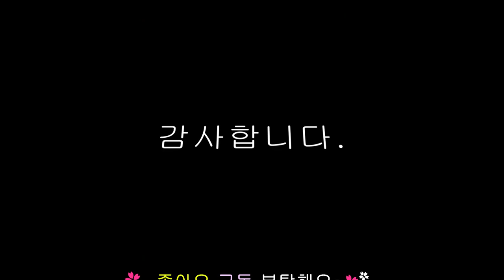소떡소떡 만들기 이영자 휴게소 간식 Korean cuisine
떡집에가니 말랑말랑 먹음직스러운 떡볶이떡이 있어 한팩 들고왔어요.
떡볶이떡보니 소떡소떡이 생각나 휴게소간식 이영자가 극찬한 소떡소떡을 만들어 봤네요.
떡꼬치소스 만들어 발라주면 더 맛있겠지만
간단버전으로 케첩과 머스타드소스만 슝슝 뿌려 보았는데
그래도 맛있긴하네요.

레시피랄것도 없지만 그래도 한번 올려봅니다.

감사합니다.

BGM.Awesome_Call_Rollin_at_5